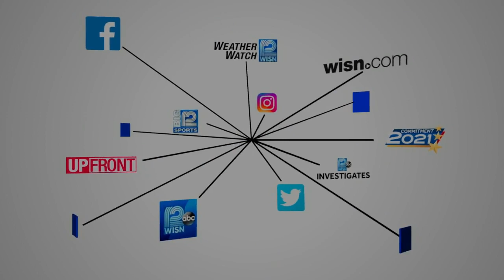Rebecca Kleefisch: Republican Candidate for Governor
Former Lieutenant Governor Rebecca Kleefisch says health choices should be between a doctor and a patient not the government.